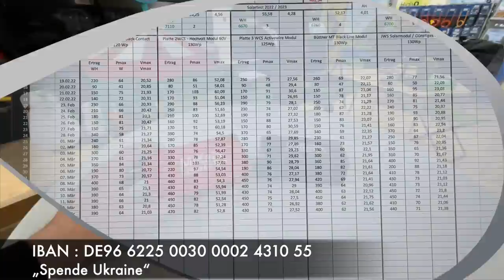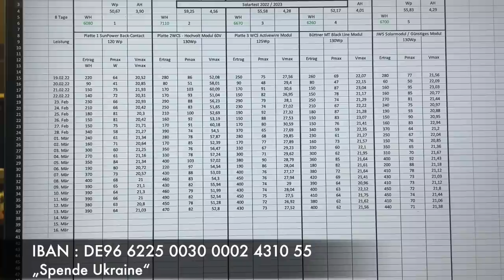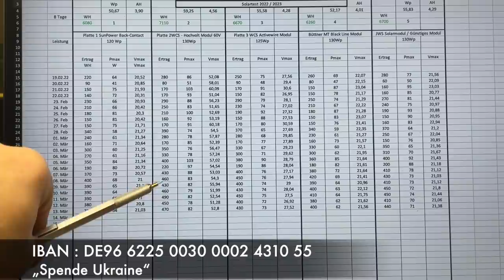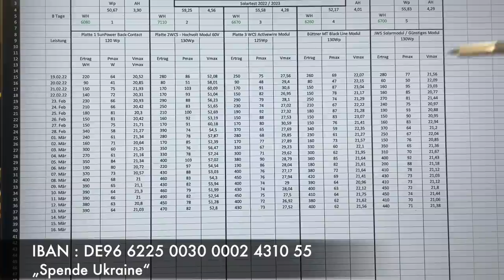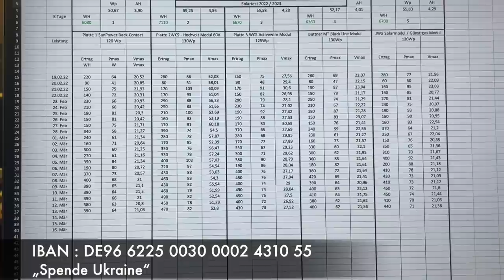Die ersten Erkenntnisse aus unseren 365 Tage Solartest | MiKa Caravan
Unser 365 Solartest ist voll am laufen, hier ein kleines Fazit welches Modul zurzeit das Rennen macht.
Entwicklung und Erkenntnis in diesem Video.

🕢 Und hier die Gliederung zum Video 🕢:
0:00 - 1️⃣ Intro
0:20 - 2️⃣ Einleitung
1:49 - 3️⃣ Sunlight bekommt Solarstrom
5:24 - 4️⃣ dethleffs wird elektrisch etwas aufgerüstet
7:15 - 5️⃣ Unsere eigenen Stromverteiler
8:53 - 6️⃣ Neues von unserem 365 Tage Solartest
17:27 - 7️⃣ mein Fazit

MiKa Caravan
Heininger Str. 24
91550 Dinkelsbühl